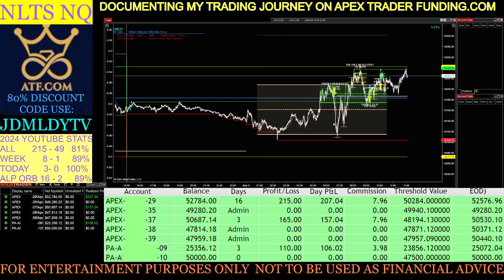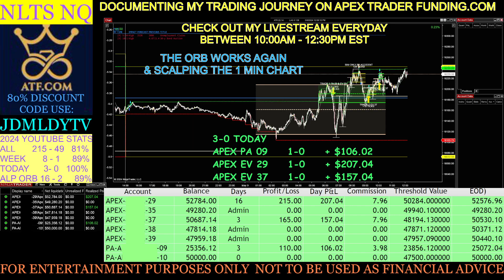05-09-24 NLTS NQ - REVIEW DOCUMENTING MY JOURNEY TRADING ON APEX TRADER FUNDING PA AND EVAL ACCOUNTS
APEX FUNDED TRADER trading the NQ FUTURES on multiple tick charts for +11 tick scalps. Will the strategy work!?! I am documenting my trades & journey on Apex to see the results. Time will tell. Join me to find out!
DOCUMENTING MY NEW NQ FUTURES STRATEGY ON APEX TRADER FUNDING PA & EVAL ACCOUNTS
JDMLDYTV
WEBSITE FOR CURRENT PROMO OFFER